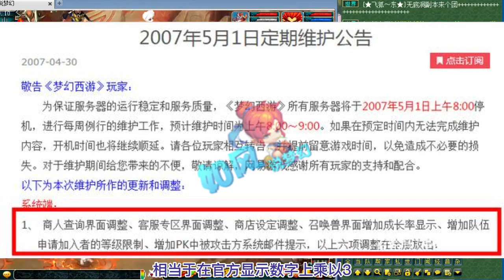梦幻西游：3.75代表什么？老玩家说：这是一个时代的象征